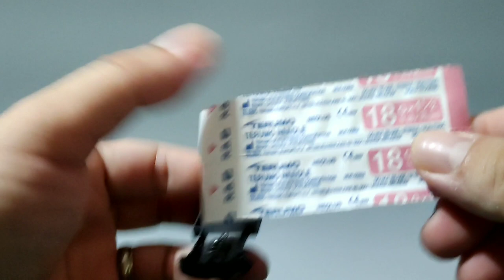CUSTOM HOT WHEELS NISSAN SKYLINE R32 CASTROL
NISSAN R32 CASTROL

SIMPLE CASTROL DECALS
5 SPOKES CHROME WHEELS
SCRATCH BUILD ENGINE

PAINTS
PRIMER GREY BY ZURC PAINT
BOSNY GLOSSY WHITE
MIRROR GLOSS CLEAR BY ZURC PAINT